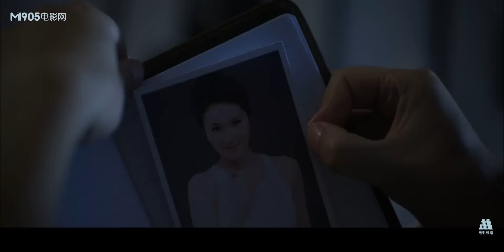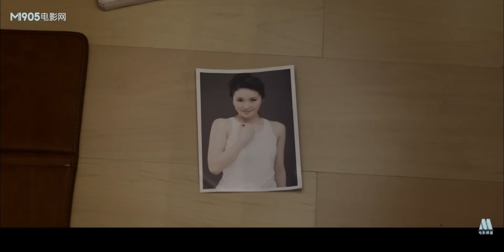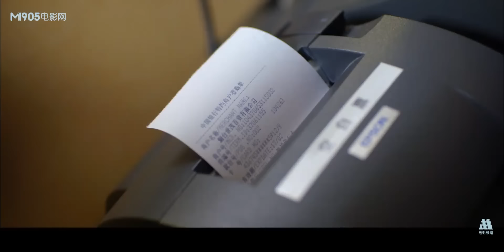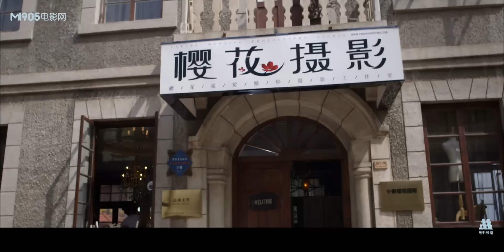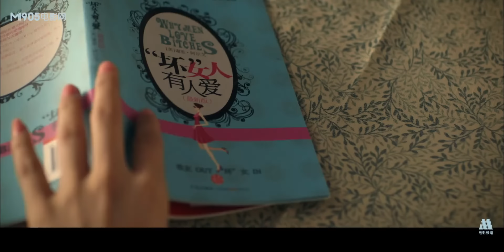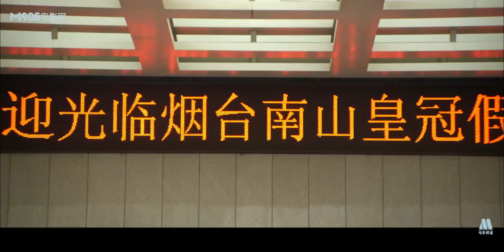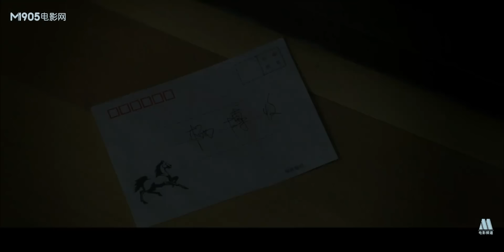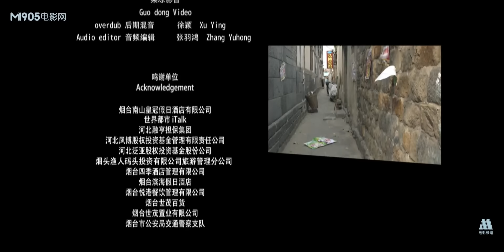《像风一样行走》/ Wandering Like Wind 现实版人人皆知我爱你 你却不知的悲伤爱情故事（ 刘陆 / 李肖宁 / 王煜锋）|new movie 2020|最新电影2020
【内容简介】
该片讲述了当下年轻人在工作，感情，生活等方面所发生的故事。